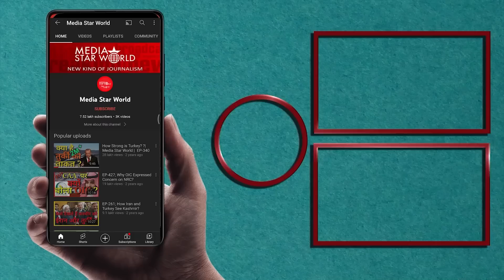Chandrayan-3 , Science जीतेगी या Hindutva नेताओं का अंध विश्वास ? | Media Star World | EP – 4724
Chandrayan-3 has successfully landed in south pole of Moon by ISRO scientists and made history. PM Narendra Modi has been trying to gain political mileage for the success while his government had cut ISRO budget by 32 percent. RSS promoted Hindutva has been killing scientific tempremant in the younger generation by claiming Vedik sience more more advance. Shamsul Islam, renowned thinker and writer has discussed the issues candidly.